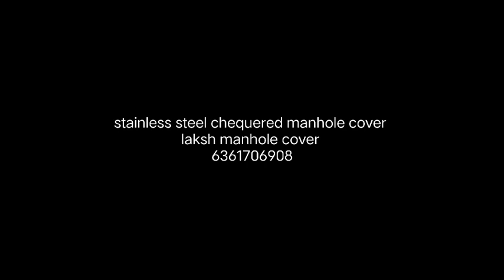ss manhole cover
laksh manhole cover manufacturer